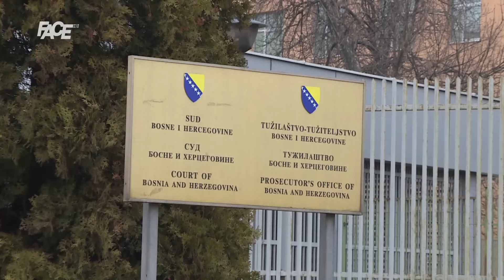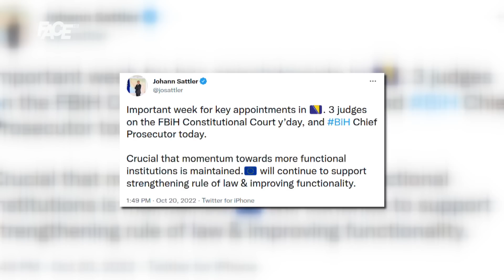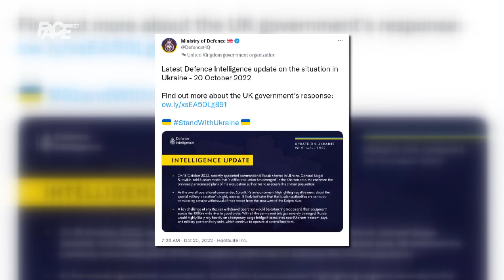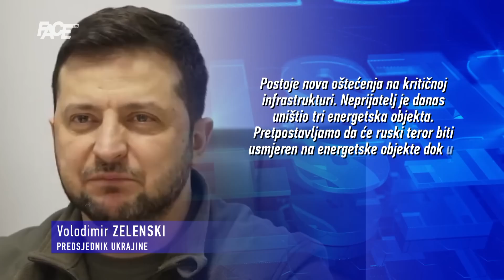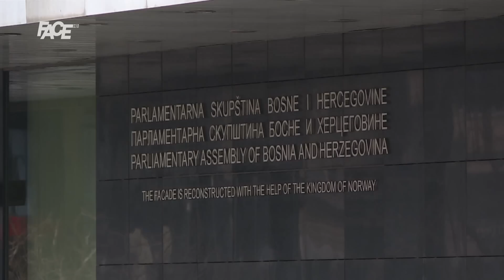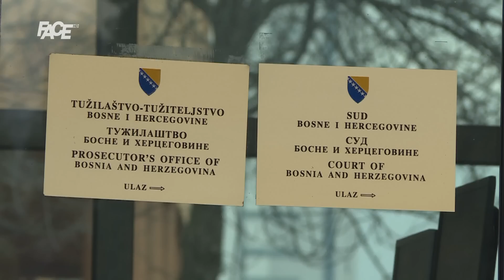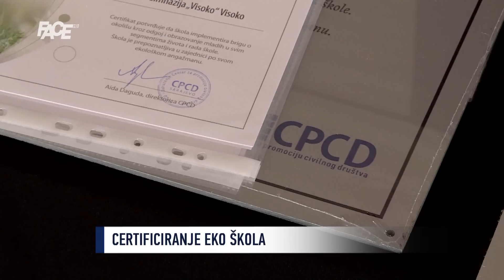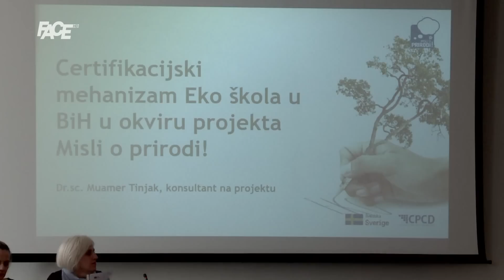VJESTNIK - 20. 10. 2022.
Marketing, YouTube & Digital distribution:
EMDC Network